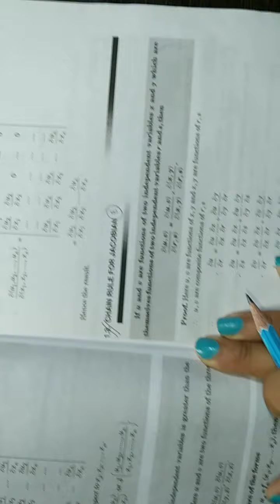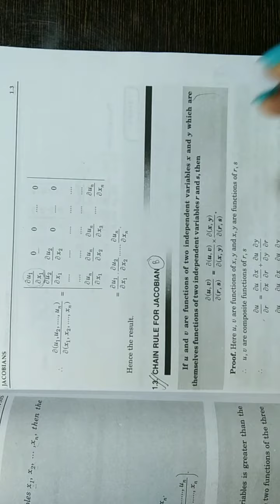Real and complex analysis Ex 1.1 (lecture 2) Part a